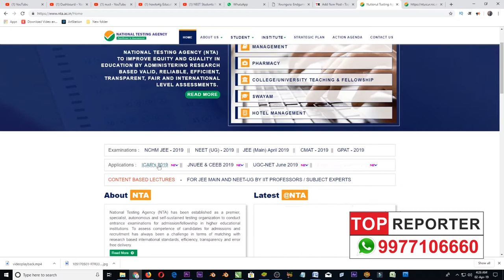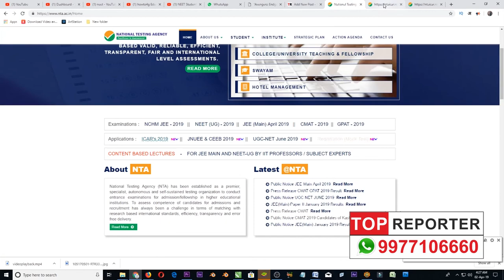NEET Students New Notice From NTA!